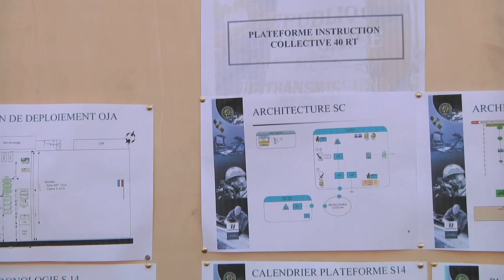Le Cemat au 40e régiment de transmissions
Le général Bertrand Ract Madoux, chef d'Etat-major de l'armée de Terre (CEMAT), s'est rendu le 3 avril 2012 au 40e régiment de transmissions (40e RT) de Thionville. Une visite qui coïncidait avec une période de formation des transmetteurs.
Le CEMAT a pu rencontrer les soldats du 40e RT et assister à des démonstrations dynamiques